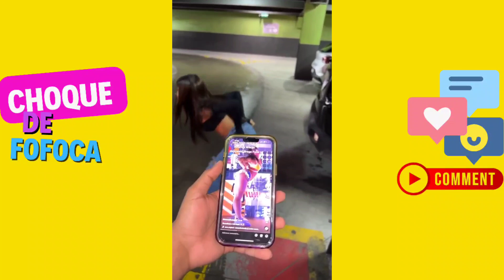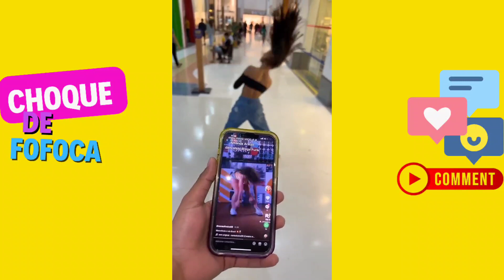HYTALO ENCONTRA O MENINO NO Shopping, CADÊ O CELULAR? + KAMYLINHA VAI PINTAR O CABELO DE BELLE 😱😱